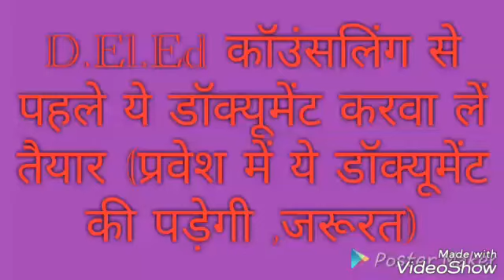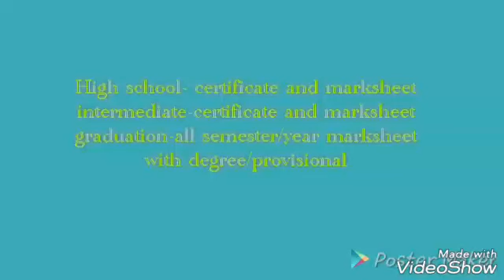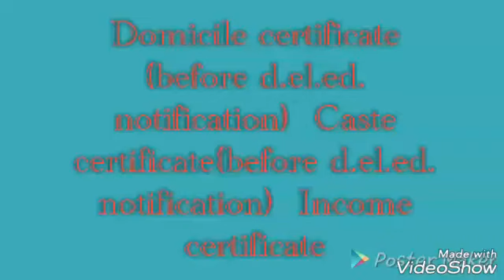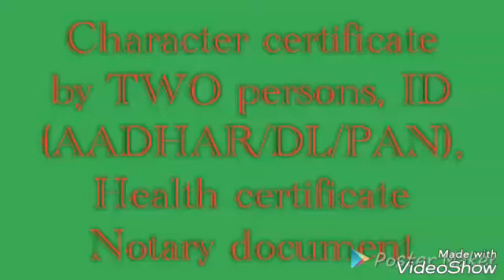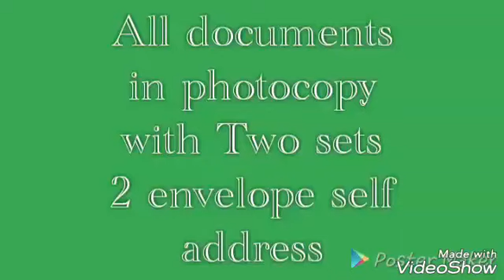D.el.ed. councelling document list (कौन कौन से डॉक्यूमेंट बनवाने है?)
इस वीडियो में डीएलएड के लिए जरूरी डॉक्यूमेंट के बारे में विस्तारपूर्वक बताया गया है!